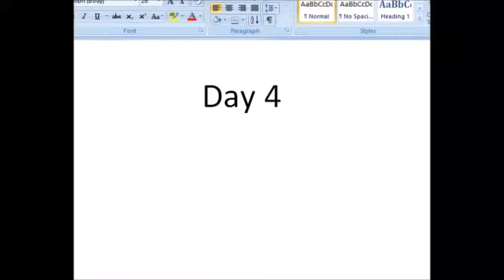Kirby's Dreamland 2 Day 4 Five Days of Gameplay Ep. 13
We go to the Ice Zone, and next month should be spring time!. I don't see the coincidence in that. Enjoy! :)